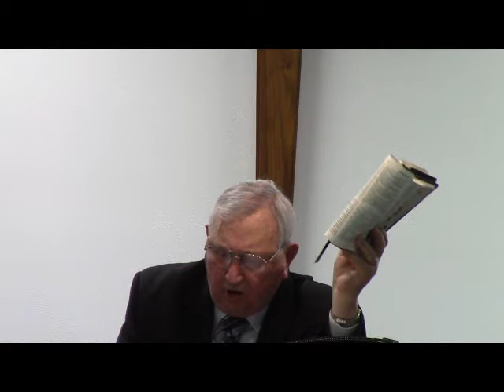2017 10 08 AM Pastor Goad Psalms 119 9 16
Pastor Rance Goad delivers the morning message on Sunday October 8, 2017 at Friendship Baptist Church in Sun City Center, Florida. This morning’s verses are from Psalms 119 9-16. Visit the Church website at fbcscc.org.